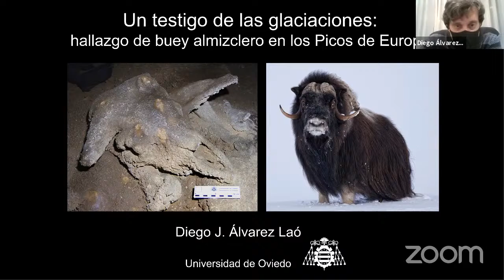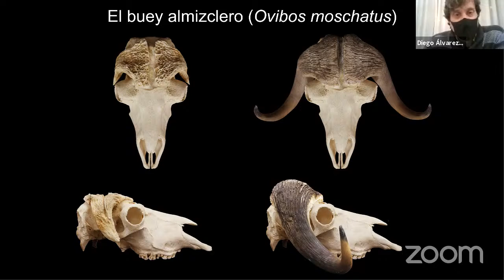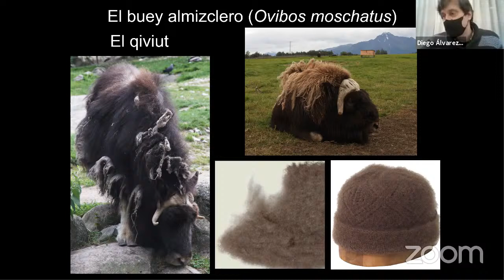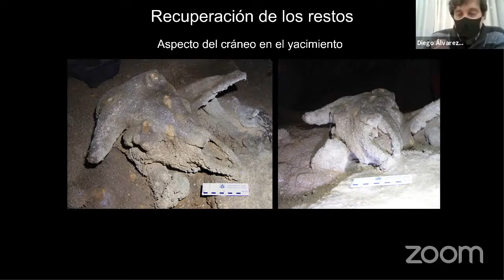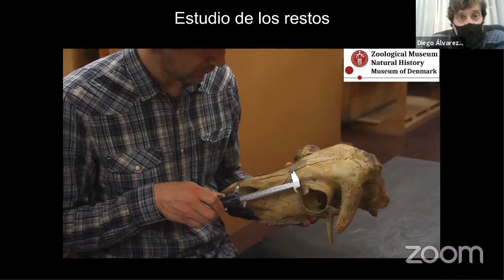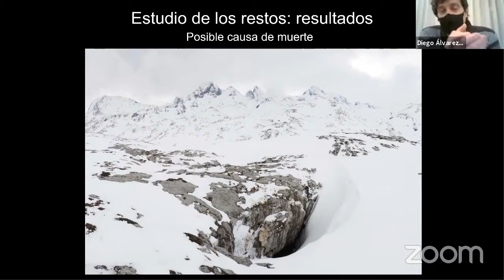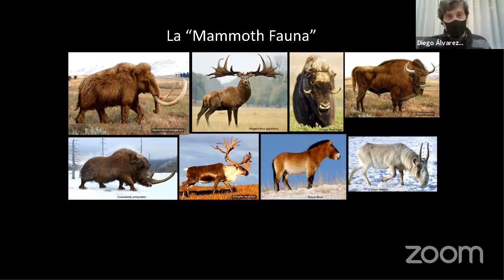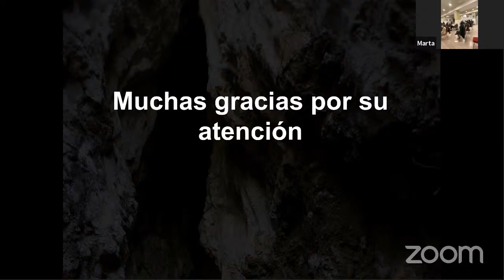Buey almizclero en los Picos de Europa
Ciclo Ciencia y Naturaleza enero 2021
Diego Álvarez Laó
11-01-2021